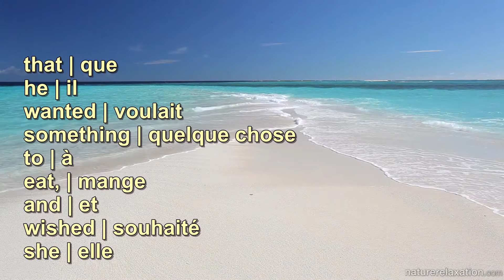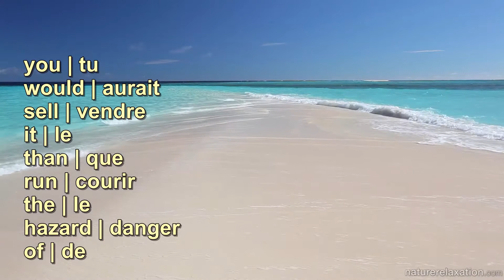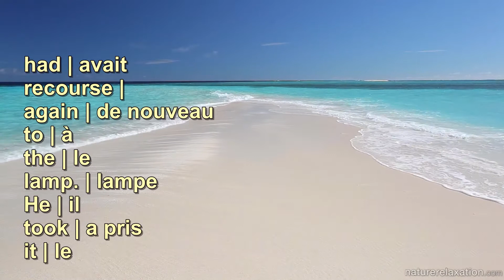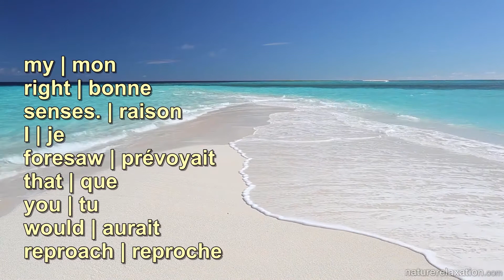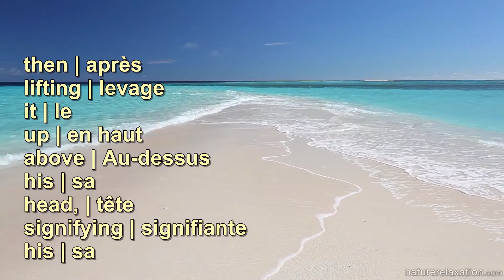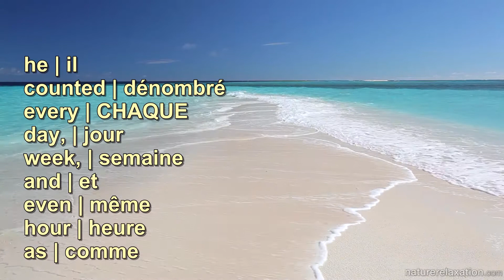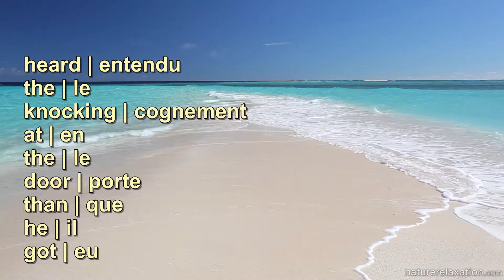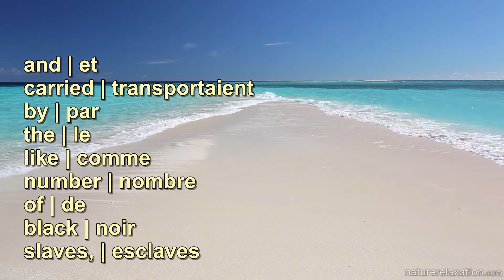hardsubs_French_06